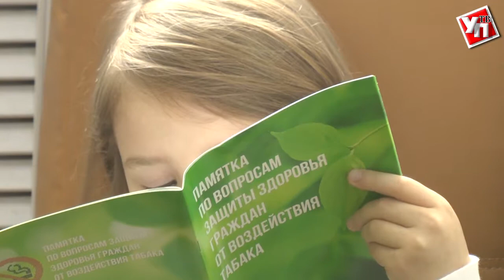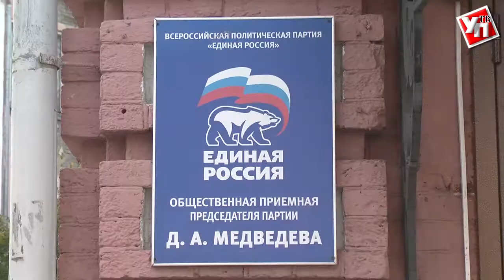Ремонт, лекарства, строительство храма. Как помог ульяновцам Григорий Балыхин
Депутат Государственной Думы провел в Ульяновске личный прием граждан.